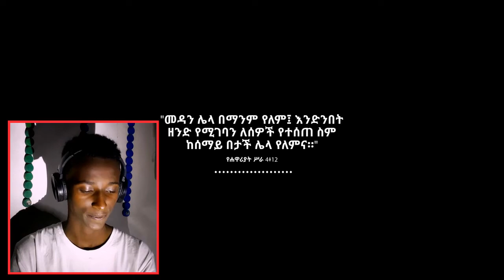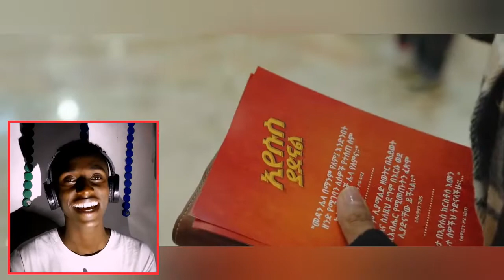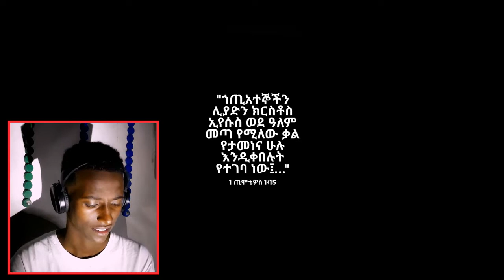አስደናቂው የዘሪቱ ምላሽ | ያድናል ኢየሱስ ያድናል | seifu on ebs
ሰላማችው እንደ ወንዝ ይሁንልኝ!!
በማድረግ በተሰቦን ያጠናክሩ

እረኛዬ ድራማ | መልካም ወጣት | seifu on ebs